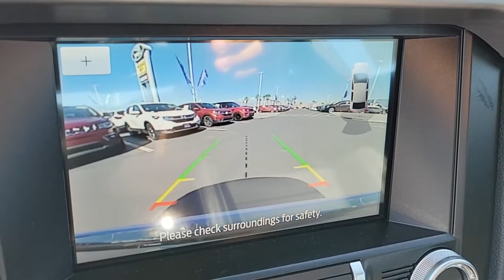2022 FORD MUSTANG Las Vegas, Henderson, Boulder City, Willow Branch, Nelson, NV 22C0106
Grabber Blue Metallic New 2022 FORD MUSTANG available in Las Vegas, Nevada at Gaudin Ford. Servicing the Henderson, Boulder City, Willow Branch, Nelson, NV area.
2022 FORD MUSTANG GT PREMIUM - Stock#: 22C0106 - VIN#: 1FA6P8CF2N5133251

Gaudin Ford
6625 West Roy Horn Way

2022 Ford Mustang GT Premium Recent Arrival!brbrbrWe have been serving the community since 1922 we invite you to visit our store and see our large inventory of Cars SUVs and Trucks.